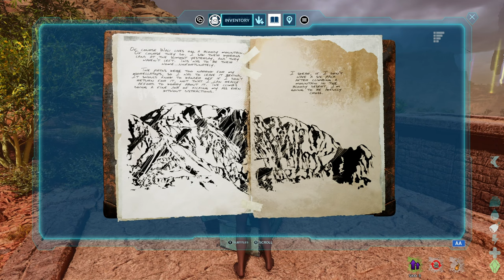Ark Ascended Scorch Earth Primal Chaos